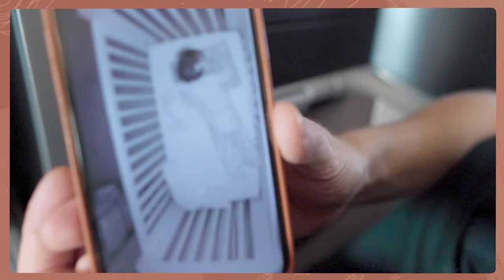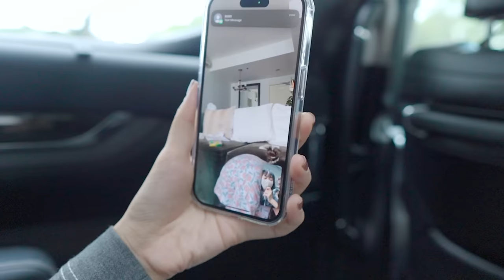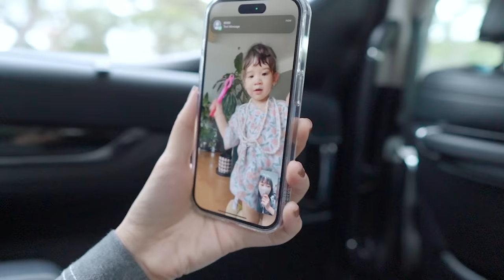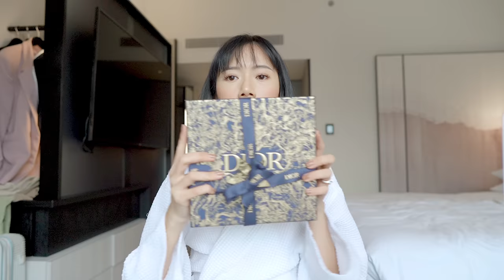Singapore with Dior Beauty | Camille Co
Taking you with me to Singapore for Dior Beauty

4 Malcolm - Sarah, the Illstrumentalist
Body Bounce - Ballpoint
bam. bam. - Yomoti
Burning Up - Chi Vaughn
Jungle Blue - Giants' Nest
Top Funnel - Ooyy
Like a Queen (Instrumental Version) - spring gang